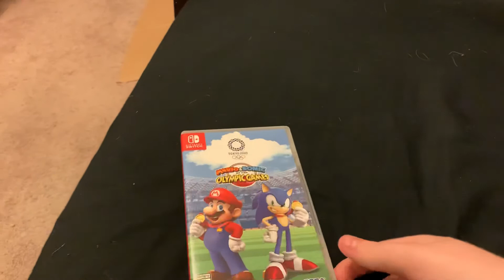The Games MUST go on!